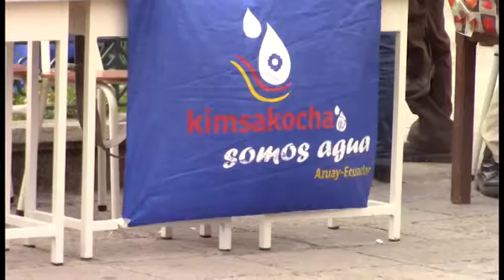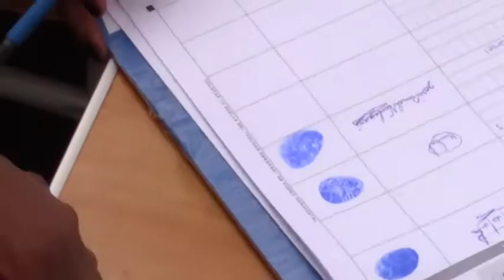Concluye recolección de firmas para consulta popular en Girón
El domingo 26 de julio en el atrio de la iglesia de Girón se receptaron las últimas firmas de apoyo para la Consulta Popular que evite la explotación minera en Quimsacocha.
Este marte 28 de julio dirigentes estarán presentes en Quito para entregar las rúbricas en el Concejo Nacional Electoral (CNE). La pregunta que aspiran pueda ser contestada por la colectividad gironense es: ¿Está usted de acuerdo que se realicen actividades extractivitas en los páramos y fuentes de agua del sistema hidrológico de Quimsacocha?